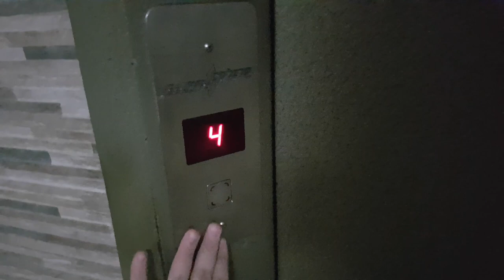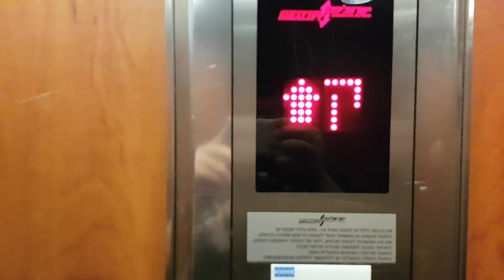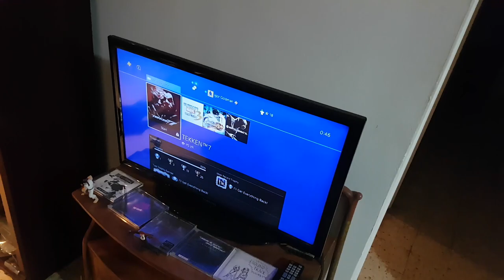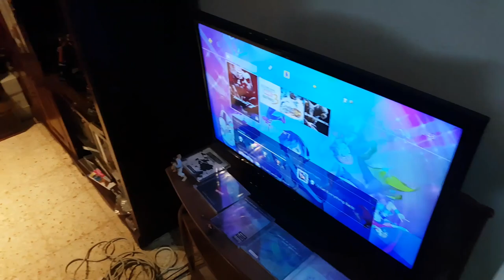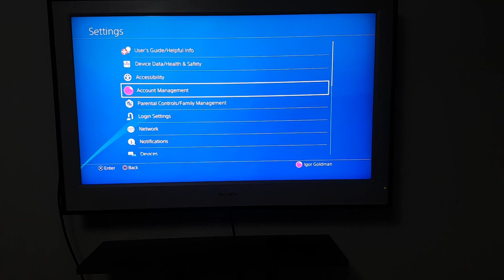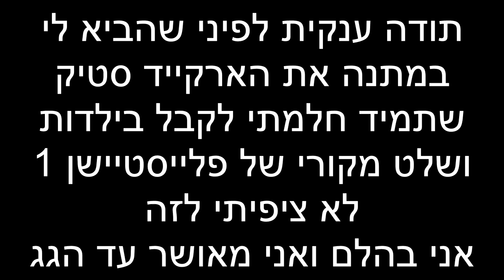Devaizter's Legacy (FGC Edition) 4th 28-29/05/2020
Our 4th Legacy!